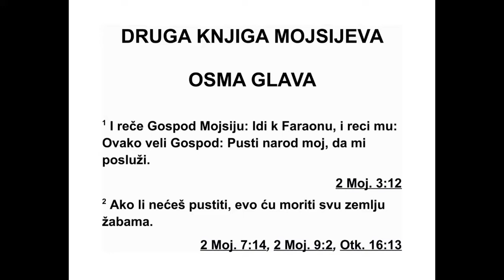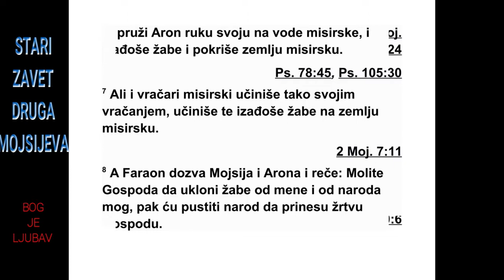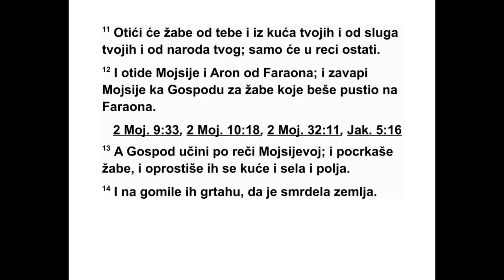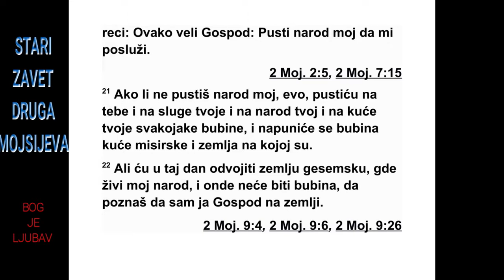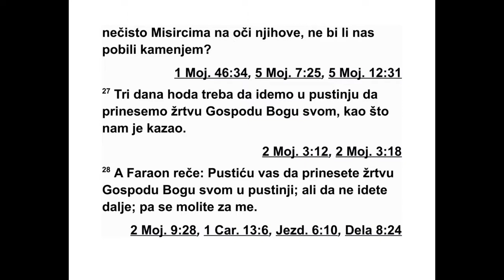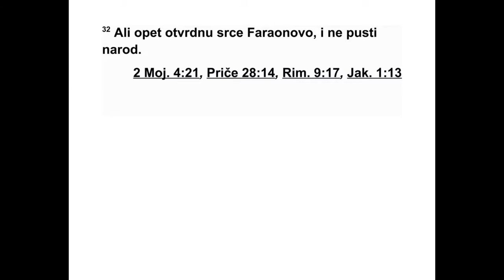DRUGA KNJIGA MOJSIJEVA OSMA GLAVA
8 Тада Господ рече Мојсију: „Иди к фараону
и реци му: ‘Овако каже Господ: „Пусти
мој народ да иде да ми служи. 2 Ако и даље
не будеш хтео да их пустиш, ево, на сву
твоју земљу пустићу жабе. 3 И Нил ће врвети
од жаба које ће изаћи и ући у твоју кућу,
у твоју спаваћу собу, на твоју постељу, у
куће тво јих слугу и твог народа, у твоје пећи
и у тво је посуде. 4 На тебе и на твој народ и
на све твоје слуге доћи ће жабе’.”
5 Затим Господ рече Мојсију: „Реци Арону:
‘Испружи руку са својим штапом изнад река,
канала Нила и мочвара и учини да жабе иза -
ђу на египатску земљу’.” 6 Тада је Арон ис -
пру жио руку над египатским водама, и жабе
су почеле да излазе и прекриле су египатску
земљу. 7 Али свештеници који се баве маги -
јом учинили су то исто својим тајним умећима.
Учинили су да жабе изађу на египатску
земљу. 8 Тада је Фараон позвао Мојсија и
Аро на и рекао им је: „Молите Господа да ук -
лони жабе од мене и од мог народа, па ћу
пустити ваш народ да иде да принесе жртву
Господу.” 9 А Мојсије на то рече фараону:
„Теби препуштам част да ми кажеш када хо -
ћеш да се молим за тебе, за твоје слуге и за
твој народ да се уклоне жабе од тебе и од
твојих кућа и да остану само у Нилу.” 10 Он
одговори: „Сутра.” А Мојсије рече: „Биће ка -
ко си казао, да знаш да нико није као Гос -
под, наш Бог. 11 Жабе ће отићи од тебе, од
твојих кућа, од твојих слугу и од твог народа.
Остаће само у Нилу.”
12 Онда су Мојсије и Арон отишли од фа -
раона, а Мојсије је завапио Господу због жа -
ба које је послао на фараона. 13 Господ је
учинио по Мојсијевој речи и жабе су угинуле
по кућама, двориштима и пољима. 14 И они
су их згртали на гомиле, тако да је зем ља
по чела да заудара. 15 Кад је фараон ви део
да је наступило олакшање у земљи, срце му
је отврдло и није их послушао, као што је
Господ и рекао.
16 Тада Господ рече Мојсију: „Реци Арону:
‘Испружи свој штап и удари по праху на зе -
мљи, и нека се претвори у вашке по свој египатској
земљи’.” 17 Они су учинили тако.
Арон је испружио руку са својим штапом и
ударио по праху на земљи и вашке су дошле
на људе и на животиње. Сав прах на земљи
претворио се у вашке по свој египатској зе -
мљи. 18 А свештеници који се баве маги јом
покушали су да својим тајним умећима на -
праве вашке, али нису успели. И тако су
ваш ке дошле на људе и на животиње. 19
Тада су свештеници који се баве магијом ре -
кли фараону: „Ово је прст Божји!” Али фараоново
срце је и даље било тврдокорно и није
их послушао, као што је Господ и рекао.
20 Затим Господ рече Мојсију: „Устани ра -
но ујутру и стани пред фараона. Ево, он ће
изаћи на воду, а ти му реци: ‘Овако каже
Гос под: ‘Пусти мој народ да иде да ми слу -
жи. 21 Ако не пустиш мој народ, ево, ја ћу
пустити обаде на тебе, на твоје слуге, на
твој народ и у твоје куће. Куће Египћана би -
ће пуне обада, па и земља на којој су. 22
Али тог дана одвојићу земљу Гесем у којој
жи ви мој народ, да тамо не буде ниједног
оба да, тако да знаш да сам ја, Господ, усред
ове земље. 23 Направићу разлику између
мог народа и твог народа. То ће се чудо до -
годити сутра’.”
24 И Господ је учинио тако. Велики ројеви
обада преплавили су фараонову кућу и куће
његових слугу и сву египатску земљу. Обади
су уништили земљу. 25 На крају је фараон
по звао Мојсија и Арона и рекао им: „Идите,
принесите жртву свом Богу у овој земљи.”
26 А Мојсије му рече: „Не можемо то да урадимо,
јер бисмо Господу, свом Богу, прино -
си ли жртве које су нечисте Египћанима. Кад
бисмо пред очима Египћана приносили
жртве које су њима нечисте, зар нас они не
би каменовали? 27 Отићи ћемо три дана хо -
да у пустињу и принећемо жртву Господу,
свом Богу, као што нам је и рекао.”
28 А фараон рече: „Пустићу вас да идете у
пустињу и да принесете жртву Господу, свом
Богу. Само не идите предалеко. И молите се
за мене.” 29 Тада Мојсије рече: „Ево, одлазим
од тебе, и молићу се Господу, и сутра ће
обади отићи од фараона, од његових слугу и
од његовог народа. Али нека фараон више
не вара народ, не пуштајући га да иде да
принесе жртве Господу.” 30 Мојсије је после
тога отишао од фараона и помолио се Гос -
поду. 31 И Господ је учинио по Мојсијевој
ре чи, и обади су отишли од фараона, од ње -
гових слугу и од његовог народа. Није остао
ниједан. 32 Али фараону је и овог пута срце
отврдло и није пустио народ да иде.